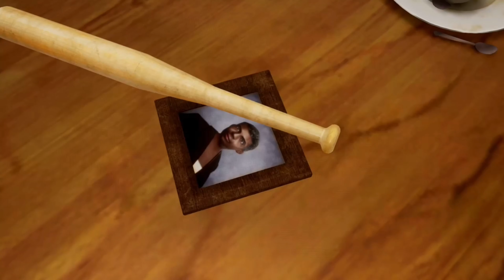GTA San Andreas: Here We Go Again Ep. 1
GTA San Andreas is probably my all time favourite game by far so it is only right to try the remastered definitive edition recently released. Enjoy the first episode of many 🤘🏼